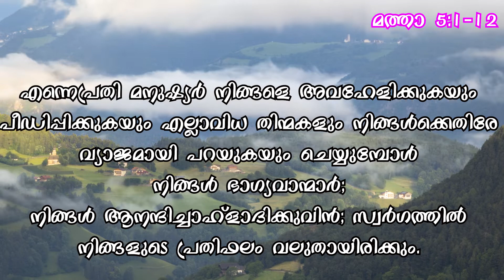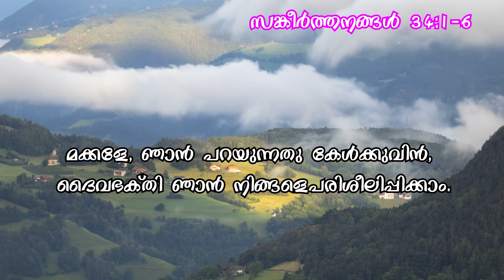പ്രഭാത സങ്കീർത്തനം | DAILY READING